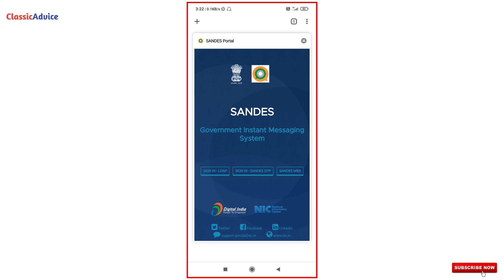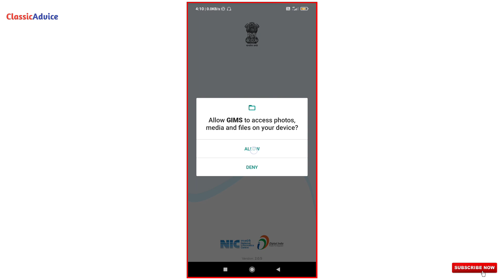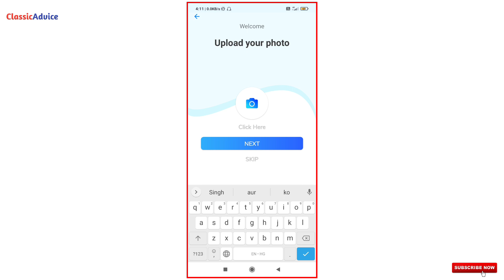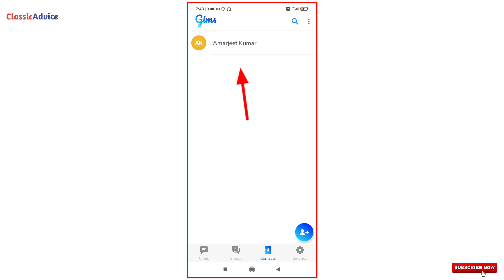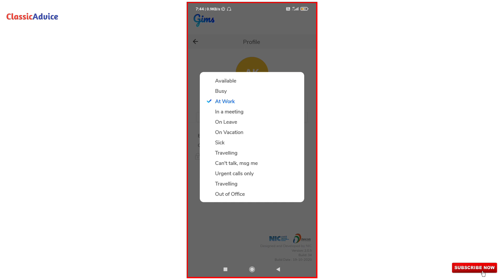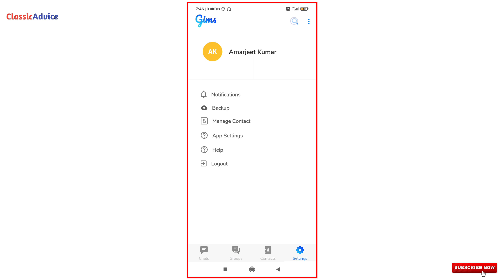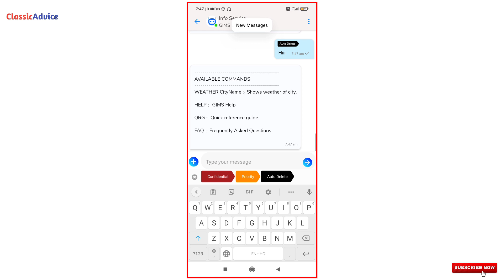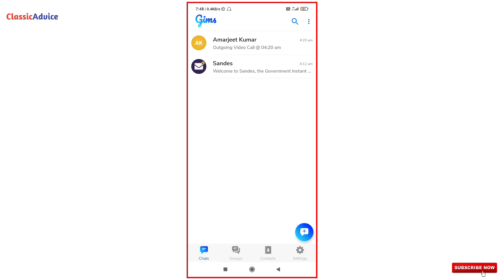Sandes App - How to Download and Setup Sandes App | Made in India WhatsApp Alternative - Sandes App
Hello friends ;
इस video में हमलोग Sandes App क्या है और इसे कैसे download और setup करना है यह जानेंगे, तो आप इस video को end तक जरूर देखें।

Friends, Sandes App भारत सरकार के द्वारा launch किया गया WhatsApp की तरह ही एक instant messaging app जिसमे आप WhatsApp की तरह ही massages, photos, videos या files send कर सकते हैं। इसे भारत सरकार के एक विभाग NIC (National Informatics Centre) के द्वारा develop किया गया है, तो friends आप WhatsApp की जगह Sandes App: Made in India WhatsApp alternative को जरूर use करें।

Queries Solved
1. What is Sandes app in Hindi?
2. How to download Sandes app?
3. How to setup account in Sandes app?
4. How to use Sandes app in Hindi?
5. Sandes app kya hai aur kaise use kare?
6. Sandes app kaise chalaye?
7. Sandes app all features and review in Hindi
8. Sandes app for android review in Hindi
9. Sandes app most important settings and tricks
10. Made in India WhatsApp alternative app
11. Best WhatsApp alternative apps
12. Sandes app full information in Hindi
13. WhatsApp
14. Sandes app
15. GIMS